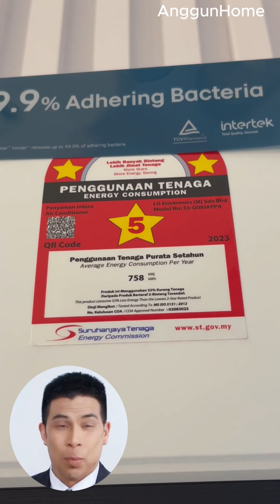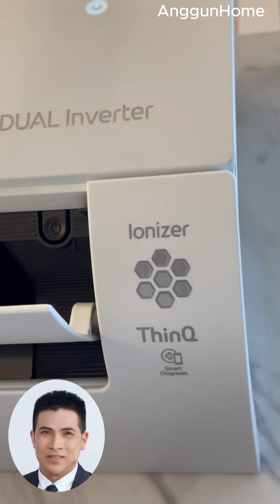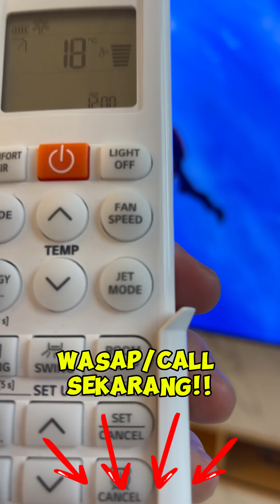PROMOSI AIRCOND MURAH LG BOLEH BAYAR BULANAN! | AIRCOND ANSURAN | LG PURICARE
Kekal Sejuk dan Selesa dengan LG Dual Inverter Aircond – Promosi Istimewa Bulan Ini Sahaja!

Jika anda berminat untuk mengetahui produk LG PuriCare boleh wasap ye

"Panas gila kan? Jangan biarkan diri anda berpeluh sepanjang hari! Nak tahu rahsia untuk kekal sejuk tanpa membebankan poket?"

"Memperkenalkan LG Dual Inverter Aircond – penyelesaian terbaik untuk keselesaan anda. Dan yang paling best, bulan ini je ada promosi gempak yang korang tak boleh lepaskan!"

"Pilih yang sesuai dengan bajet dan ruang anda:
👉 1.0HP hanya RM100/bulan
👉 1.5HP hanya RM110/bulan
👉 2.0HP hanya RM130/bulan
👉 2.5HP hanya RM140/bulan"

"Dengan ansuran selama 5 tahun, korang dapat menikmati:
✅ Deposit hanya RM1!
✅ Warranty 5 tahun – jadi tak perlu risau.
✅ Dual Inverter Compressor – JIMAT ELEKTRIK habis!
✅ Allergy Filter – tapis kuman & habuk, udara jadi lebih bersih."

Narator:
"Tak payah pening cari tukang servis, tak perlu bayar cash, dan pemasangan? PERCUMA! Lagi best, tak perlu kad kredit!"

[Closing Scene: Smiling customer giving a thumbs-up next to their new LG aircond]

Narator:
"Jadi, apa tunggu lagi? Promosi ni hanya untuk stok bulan ini je! Cepat-cepat, pastikan anda tak ketinggalan untuk kekal sejuk dan selesa dengan LG Dual Inverter Aircond! Tekan butang sekarang untuk maklumat lanjut!"